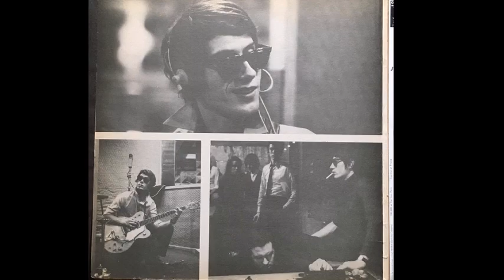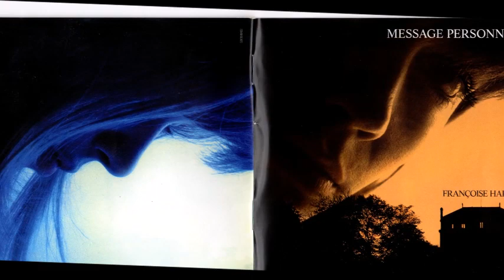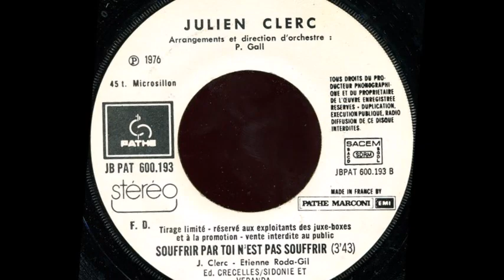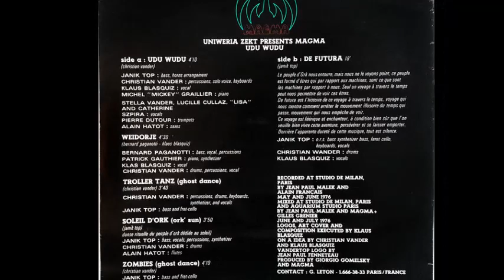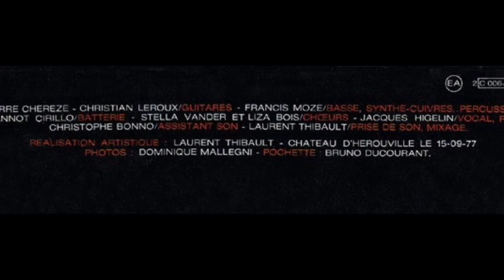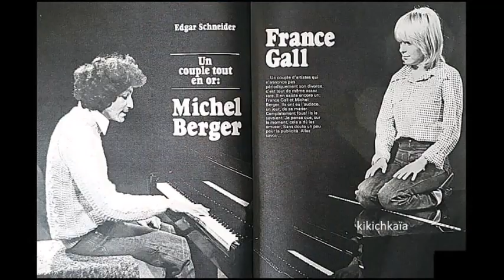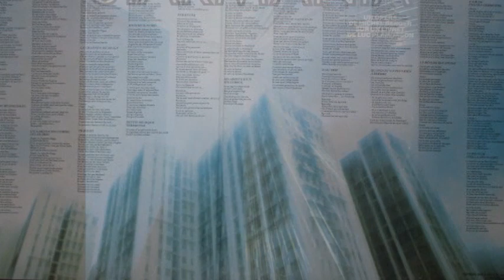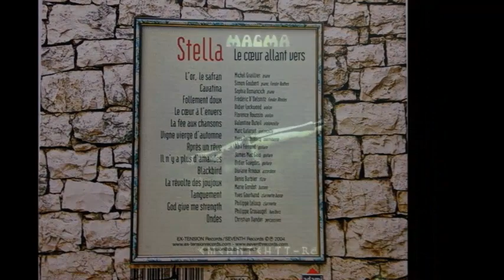France Gall Stella Vander Françoise Hardy Elles aiment les garçons qui font pas comme les autres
2nd extrait d'un hommage à France Gall et clin d'œil à Françoise Hardy et Stella Vander (Auteure et chanteuse de parodies sur les années 60, puis pour la formation Magma dans les années 70, choriste aussi notamment pour France Gall en 78) et Michel Berger jamais bien loin, bien sûr. Montage basé sur des images des discographies inversées avec les titres des artistes. Merci pour les images et titres trouvés sur le net, mention pour Xavier Numericable sur yt avec un remix de Maggie